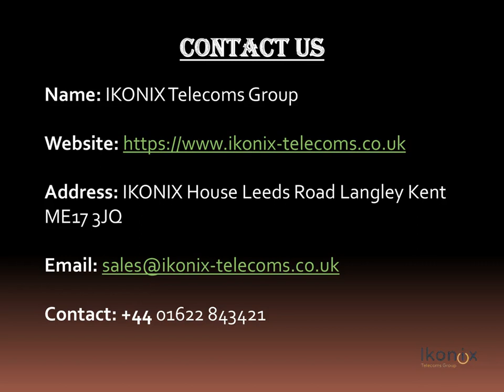Enhance Communication Efficiency with Business Phone Systems in Kent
Elevate your business communication with state-of-the-art phone systems from IKONIX Telecoms Group. Our tailored solutions empower organizations in Kent with seamless connectivity and advanced features for enhanced productivity and customer satisfaction.